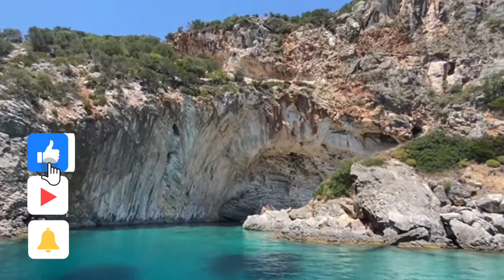Avrupa'nın En Güzel 10 Adası Türkiye'den de 1 Ada Var